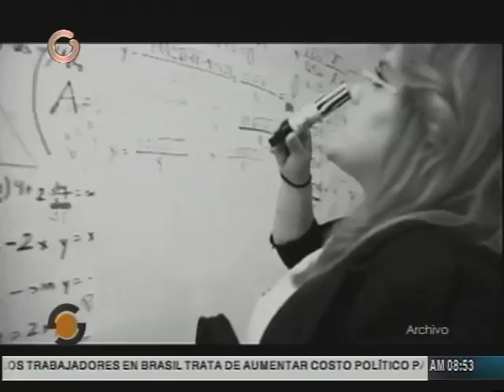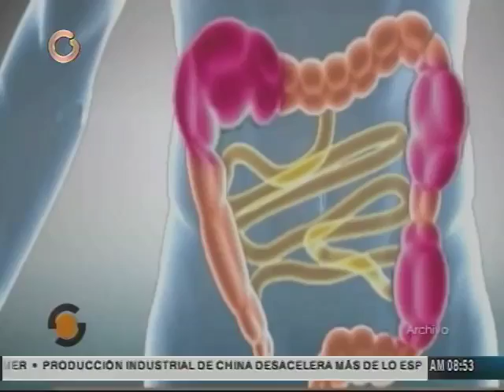Estrés puede provocar problemas intestinales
Como dicen por ahí: una mente santa conlleva a tener un cuerpo sano. En tanto, el presidente de la Sociedad Venezolana de Gastroenterología, César Louis, dijo que se ha determinado que el estrés, la ansiedad y los nervios, pueden influir en el desencadenamiento de un problema intestinal.